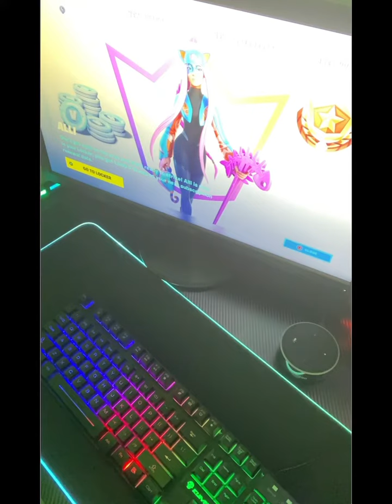New April crew pack (ALLI)